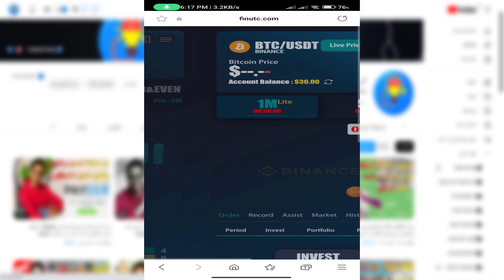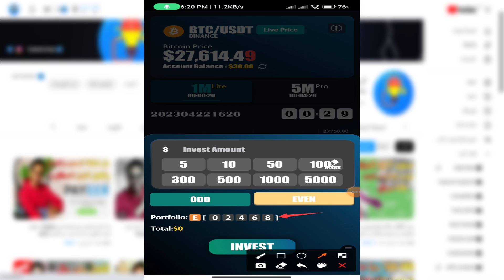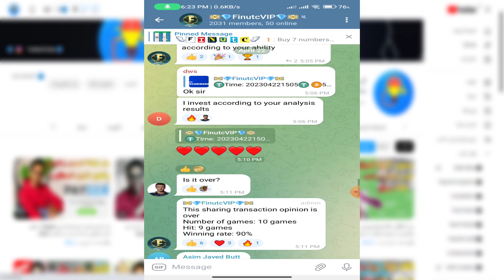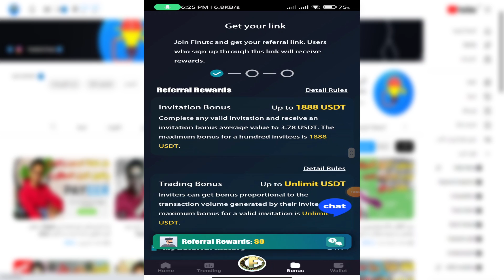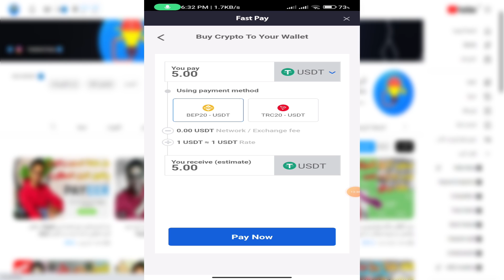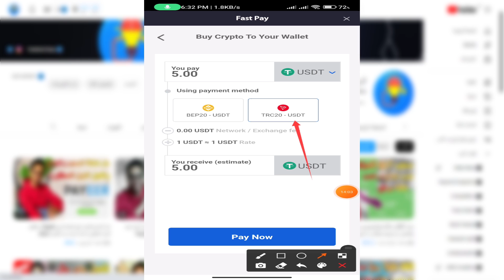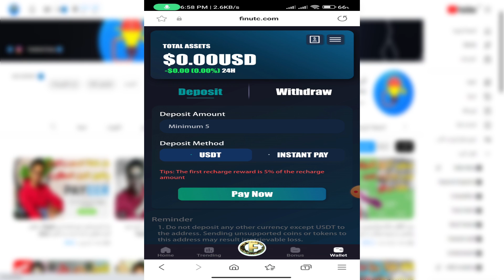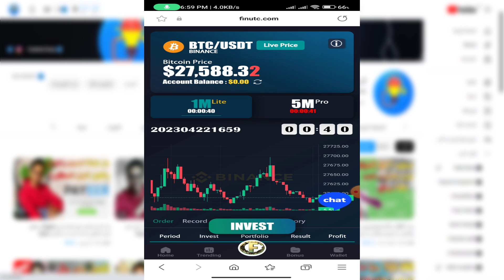سحب 30$ من FINUTC للربح من الانترنت للمحترفين بدون استثمار ولكن بالتداول اللحظي | الربح من الانترنت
شرح finutc و اثبات السحب من finutc وطريقه العمل علي finutc وهل موقع finutc صادق ام نصاب و هل موقع finutc حلال ام حرام ؟ و طريقه التداول بداخل منصه finutc